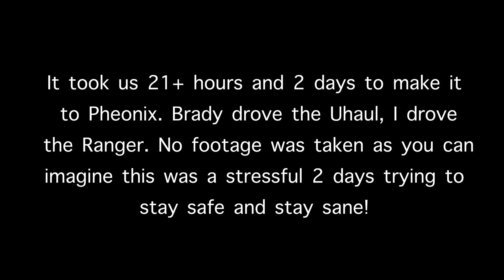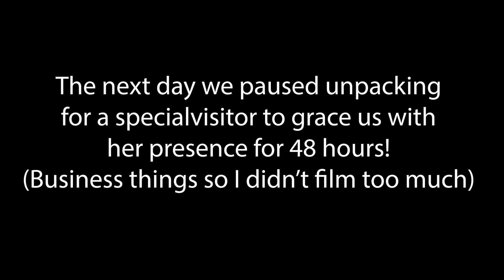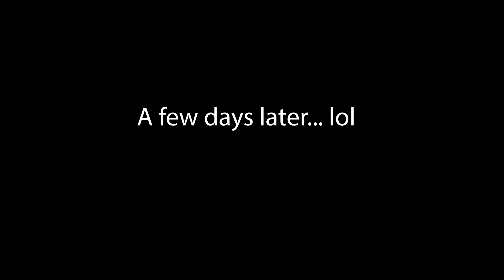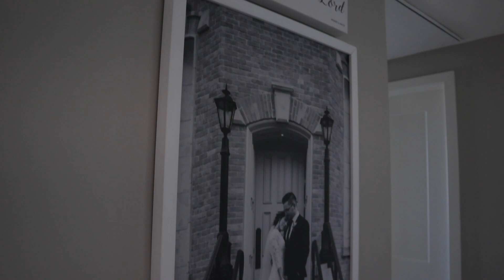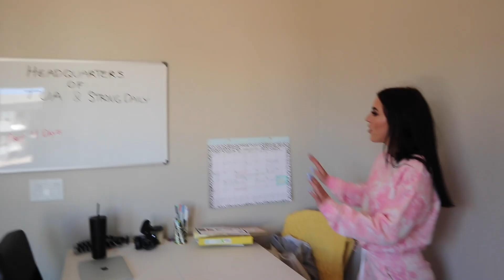Moving To Arizona Vlog | Apartment Tour | Fitness Lifestyle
Can you find the hidden clue in this video about what my big announcement is?? 🤭🤫 Announcing Sunday 2/21!

Train with me this month!